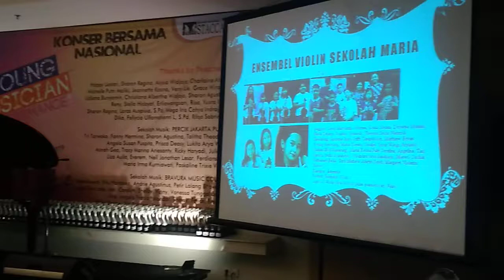Biola Young Musician Hotel Haris Tebet